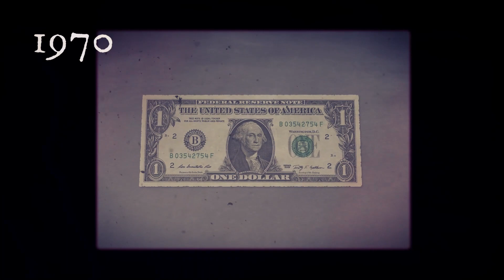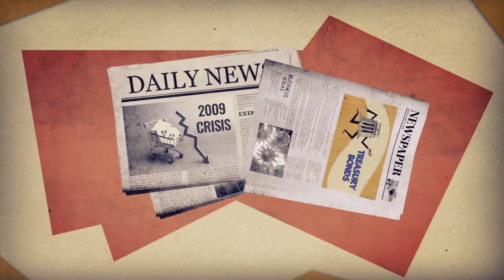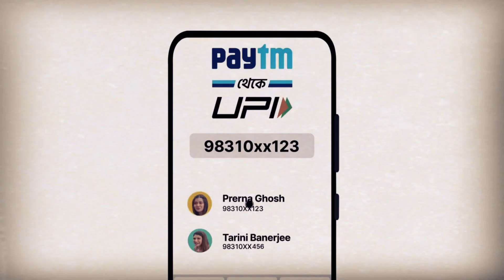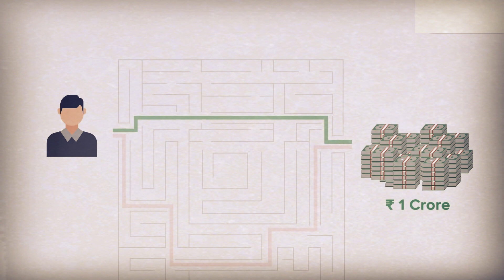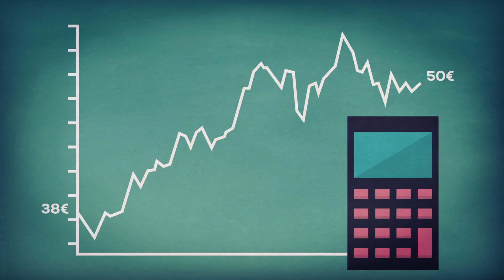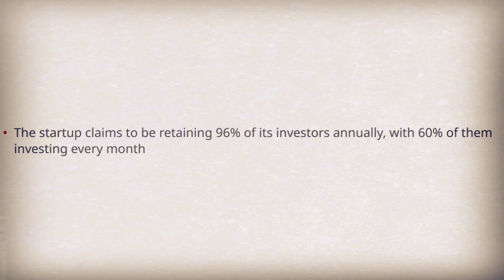Converting 10 CRORE Into 30,000 CRORE | ET Money's Strong Business Plan?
What is ET Money and How they make Business? What is The Business Model of ET Money? How ET Money Makes Money and Become Fastest Growing Fintech Startup? One GENIUS Strategy Makes Rs 10 CRORE into Rs 30,000 CRORE | ET Money's Winning Game?
How Investment market business works? How Business in Fintech Industry runs? Fintech Business Details and Fintech

Strategy That Makes Business Growth Fast.
Everyone Wants to have a Unique/New/Innovative/Trending Startup Idea to Build and grow their startup with USP.

Chapters:-
0:00 Gopi is Genius!
1:00 Fintech Game you Playing
1:58 ET Money Changing This Game!
3:22 Strategy Make 30,000 Crore Portfolios?

1. How ET Money Earn and Makes Money?
2. How to Open Fintech Business?
3. Fintech Business Case Study?
4. Wealth Management and Finance management?
5. Financial Crises?
6. Financial Stability Plan?
7. Business Plan of Fintechs?

Things I used to Make Videos:-
1. For SEO I Choose Tools:-
TubeBuddy 60% Used:-

Keep watching!